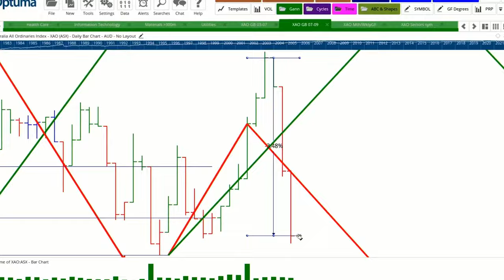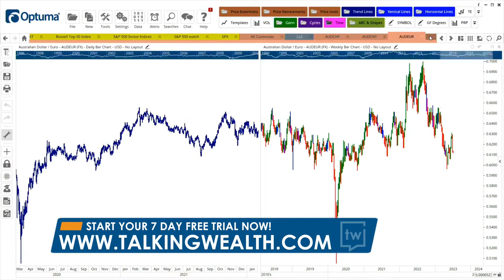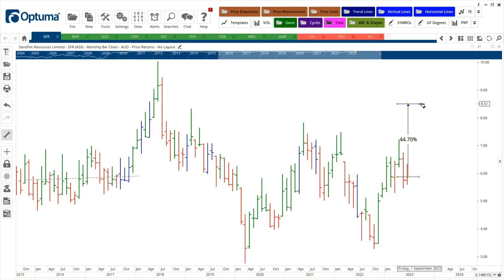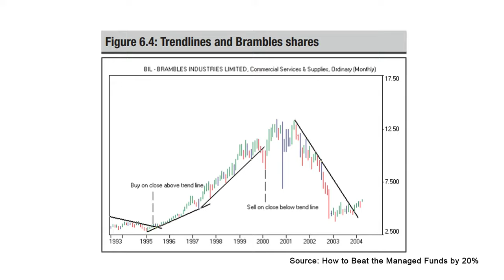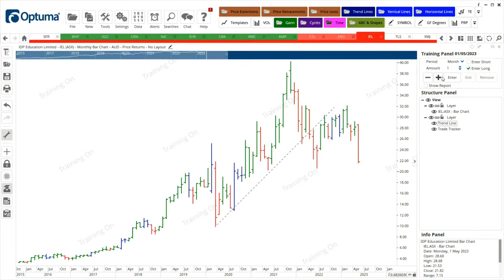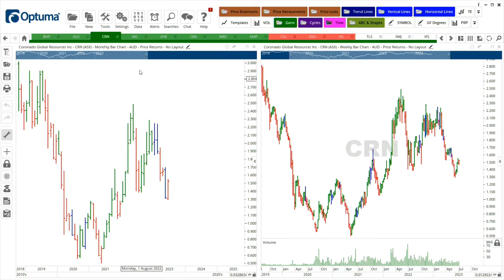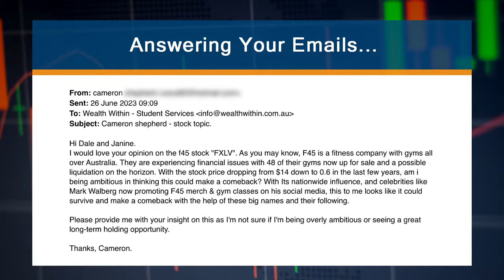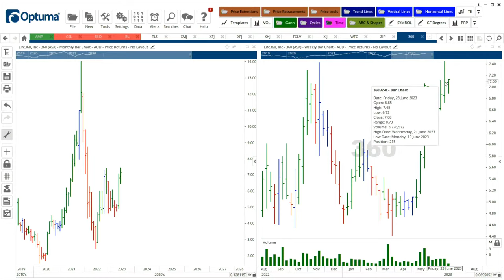Selling Stocks Pre 30 June: Where to Invest in 2H of 2023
What stocks should you be selling pre 30 June, so you are cashed up to invest in the 2nd half of 2023? And is it wise to sell your stocks at a loss before the end of the financial year to offset any capital gains? In tonight's show, Dale and Janine answer these questions and provide their tips to help you decide which stocks to sell, as well as sharing some of the better stock opportunities to buy on the ASX in the 2nd half of 2023.

TIMESTAMPS
0:00 Intro
1:30 Hot Stock Tip! (Lendlease Group - ASX: LLC)
5:08 World Currencies Analysis
10:09 Answering Your Questions!
21:07 Selling Stocks Pre 30 June: Where to Invest in 2H of 2023 (Topic)
46:09 Santos Records 300% Profit (What the…?)
49:50 Answering Your Questions!
1:01:26 Outro